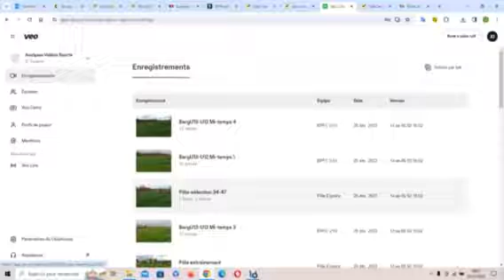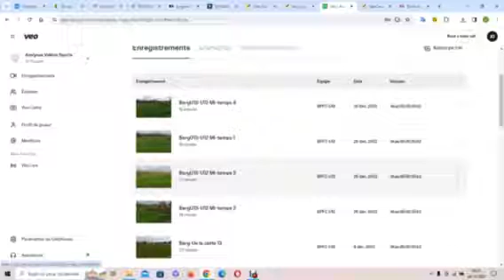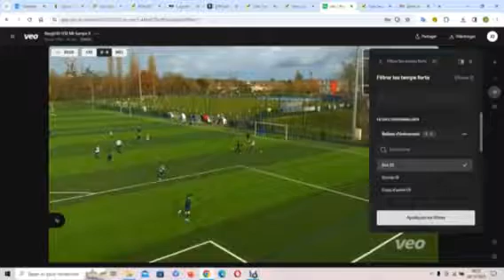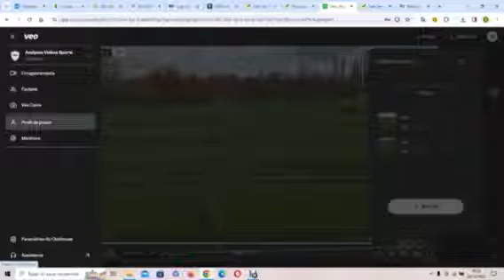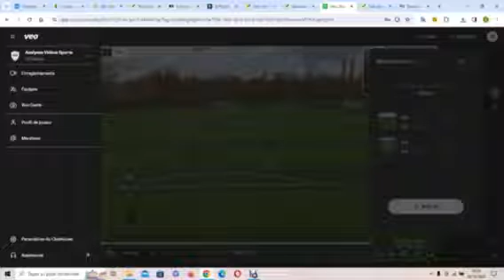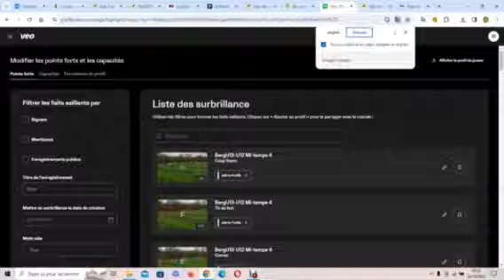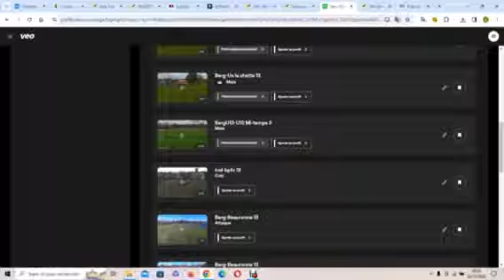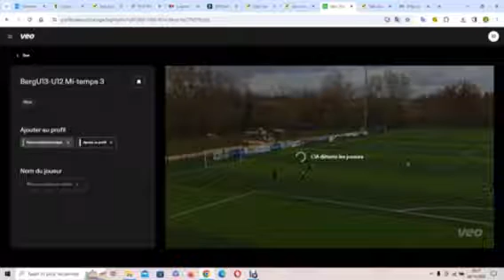Tuto enregitrer clip videos sur player profil